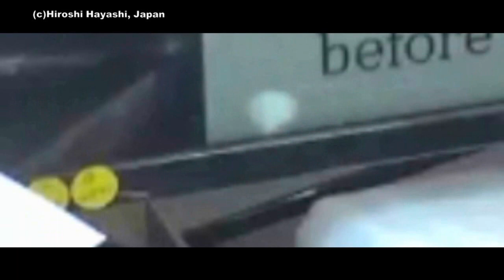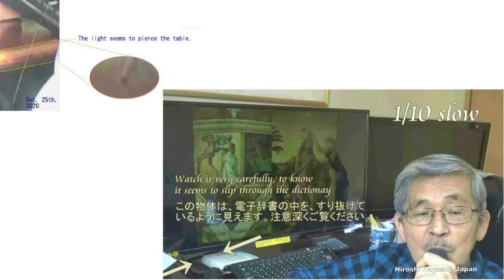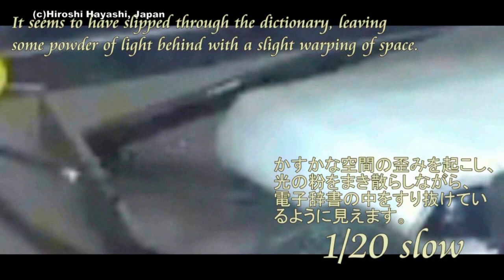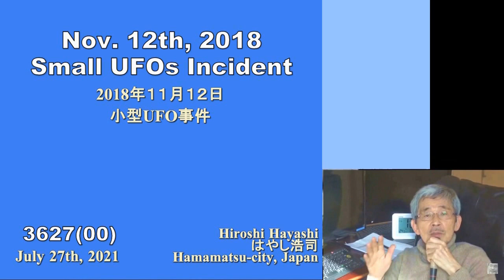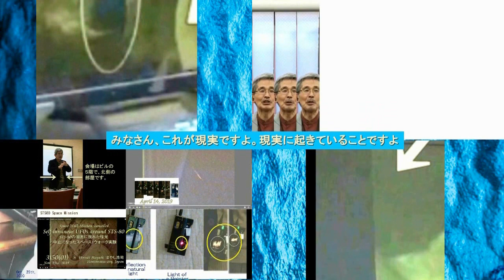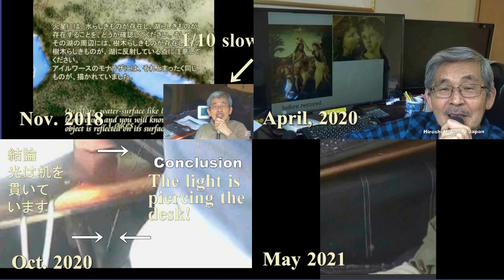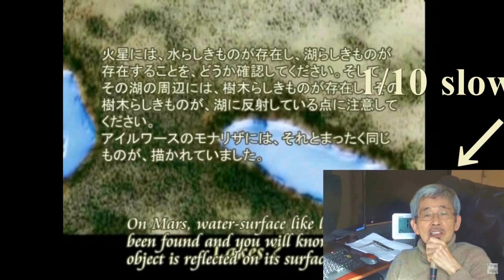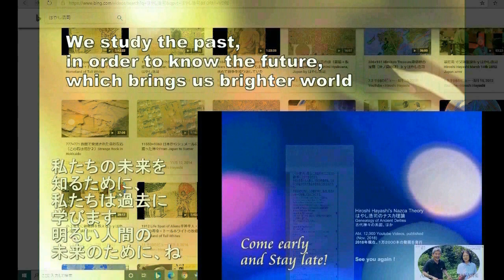4177【07R】Small UFOs in my Room,flying through my Head書斎の中で、私の頭を突き抜けて飛び回る小型のUFO Hiroshi Hayashi JP